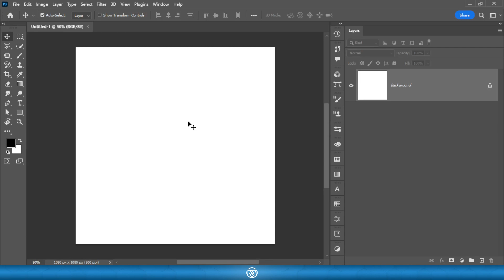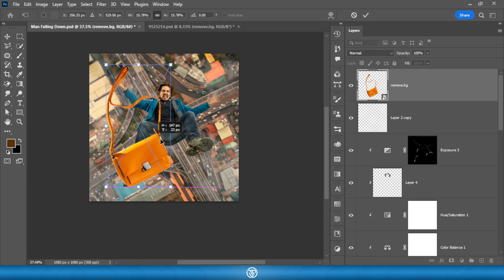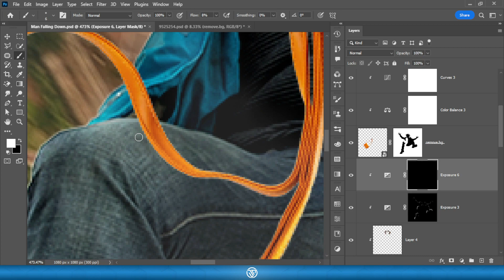Man Falling Down Photo Manipulation in Photoshop | Dogra Productions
In the latest instalment of photomanipulation, I'm transforming your photos into lifelike masterpieces using the magic of photoshop! Join me as I delve into the depths of an underwater marvel. Enjoying this series? Don't forget to spread the joy by sharing it with your friends!